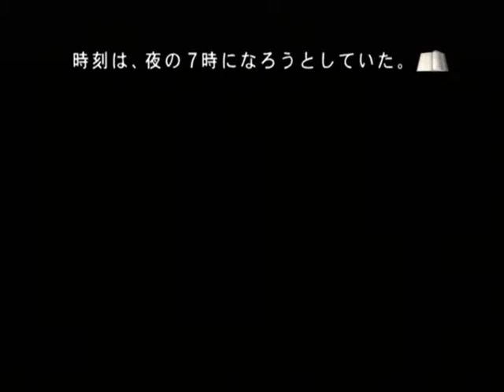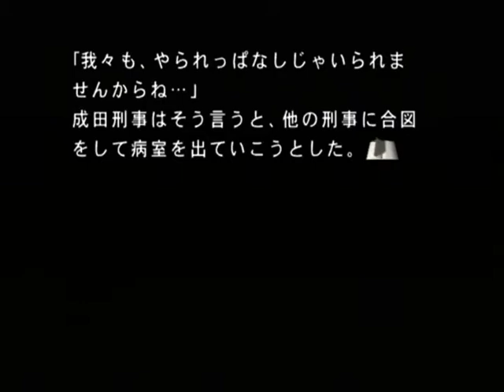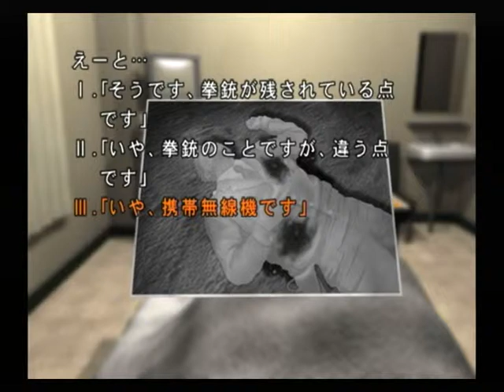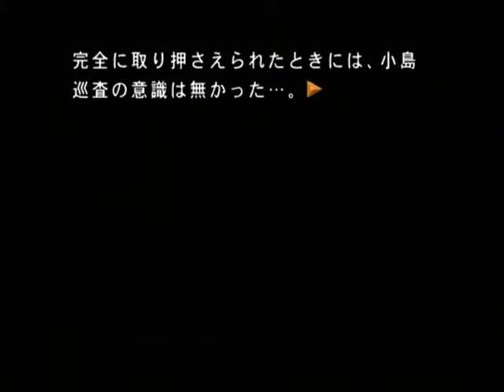【PS2】月の光 ～沈める鐘の殺人～ Part１４ ～おかしくないですか？ 【スタートオンゲームズ】【スタゲー】【JAPAGE】